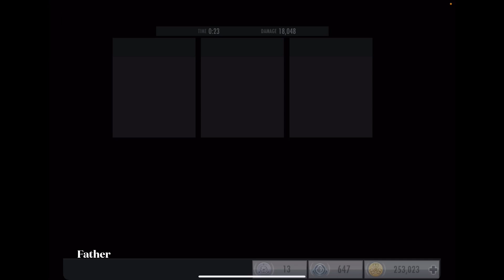Rebirth Jessica Cruz Challenge: Standard Difficulty #3 | Injustice: Gods Among Us Mobile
Completing Rebirth Jessica Cruz challenge in standard difficulty for the third time. Late upload.